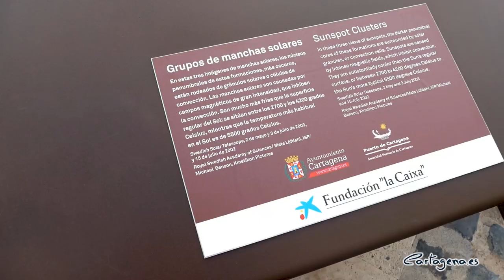Cartagena acoge la exposición Otros Mundos, de Michael Benson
El Ayuntamiento de Cartagena, la Fundación La Caixa y la Autoridad Portuaria convierten la ciudad en un museo a cielo abierto con la exposición Otros Mundos, que esta mañana han inaugurado la alcaldesa de Cartagena, Ana Belén Castejón, la presidenta de la Autoridad Portuaria, Yolanda Muñoz; la delegada de Área de Negocio de CaixaBank en Cartagena, Susana Ruiz;  la delegada de la Fundación “la Caixa” en la Región de Murcia, Lourdes Toribio, y el comisario de la muestra Kike Herrero.

La exposición reúne 40 imágenes de gran belleza sobre nuestro sistema solar obtenidas por distintas misiones planetarias y que, posteriormente, han sido procesadas y tratadas por el fotógrafo, artista y escritor norteamericano Michael Benson.

La alcaldesa ha señalado que con esta muestra se persigue un triple objetivo: “garantizar el cumplimiento del distanciamiento social y de las normativas ante la pandemia; acercar el conocimiento a todos los públicos y corroborar la firme apuesta del Ayuntamiento de Cartagena por la Cultura en todas sus expresiones”.

La muestra forma parte del programa Arte en la calle, de la Fundación ”la Caixa”, con el que se pretende mostrar la obra de artistas de renombre en el panorama internacional para convertir Cartagena en un museo a cielo abierto. Y en esta ocasión lo hacen mediante un maridaje artístico-científico. El programa Arte en la calle inició su andadura en 2006, y desde entonces ha acercado al público las creaciones de referentes de la modernidad como Auguste Rodin, Henry Moore o el fotógrafo brasileño Sebastião Salgado, entre otros. Ahora, de la mano de Benson, el programa integra una nueva línea centrada en la ciencia y la naturaleza.

“Esta muestra es todo un lujo para los sentidos y para el conocimiento ya que nos ofrece una visión del universo más cercana, nítida, diversa y, en definitiva, artística, compaginando a la perfección belleza y ciencia”, indica Ana Belén Castejón.

Apasionado de la ciencia, Benson elige y trata imágenes originales en blanco y negro mediante distintos filtros y las combina para crear otras en color, empleando a veces hasta un centenar de ellas, para componer los mosaicos sin discontinuidades que se muestran en la exposición: fascinantes panorámicas que, aún a día de hoy, se encuentran más allá de la experiencia humana directa.